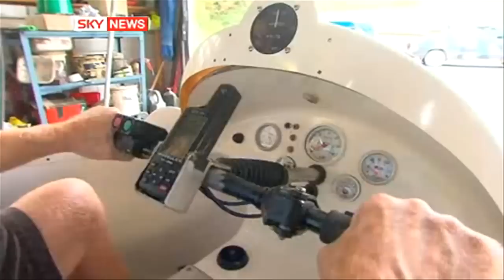Rudy Heeman's "Flying" Hovercraft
New Zealander (he's half Australian) Rudy Heeman has, over 11 years, transformed his hovercraft into a wing in ground effect vehicle, and now it's for sale.  Heeman says he's found the ideal flight altitude under the vehicle's 7-meter wingspan to be about 1.5 meters, over flat water or land, where he reached a top speed of about 60 mph in a test.